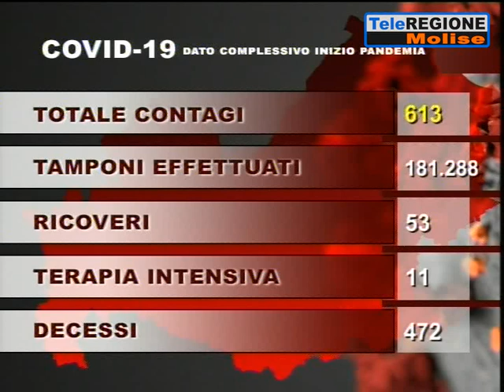Covid, muore donna di 80 anni. Positività al 2,79% - 27/04/2021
Servizi TG | Covid, muore donna di 80 anni. Positività al 2,79% | 27/4/2021